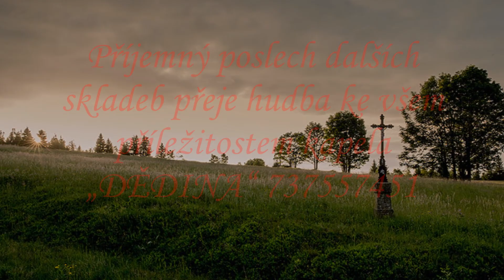NASTOKRÁT valčík Piro Jeres Antonín Pecha